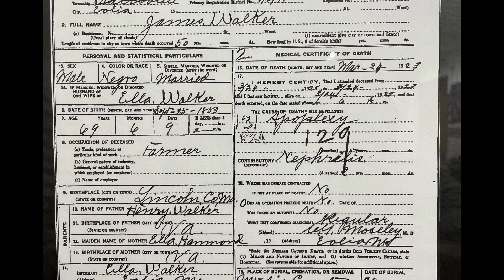DAILY MUDDY PIKE COUNTY FAIR